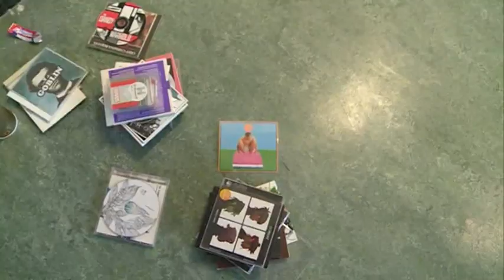Martijn Riksen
Dat het vandaag de dag niet meer zo vanzelfsprekend is om als kunstenaar uit de diverse subsidiepotjes je project te financieren is bekend. Martijn Riksen, kunstenaar, betaalde zijn project dankzij crowdfunding.